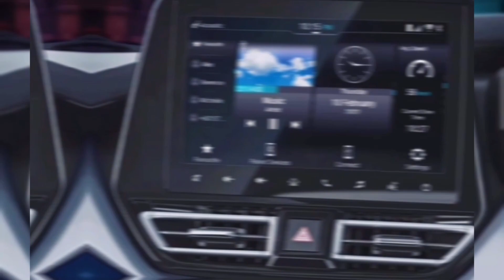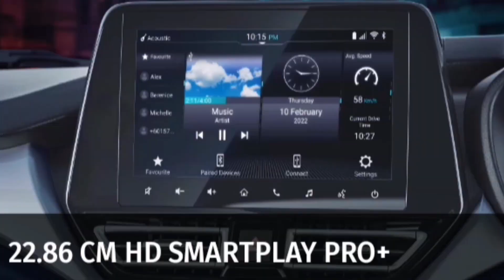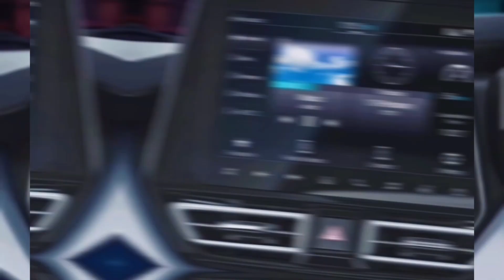Maruti Baleno 2023 New Model Killer - Only Under 7 lakhs | Don't Buy Baleno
baleno 2023 base model
baleno 2023 new model
baleno 2023 new model delta
baleno 2023 top model
maruti baleno
maruti baleno 2023
maruti baleno 2023 new model